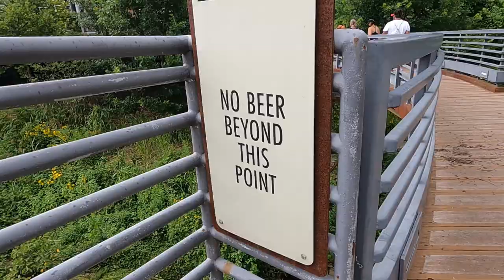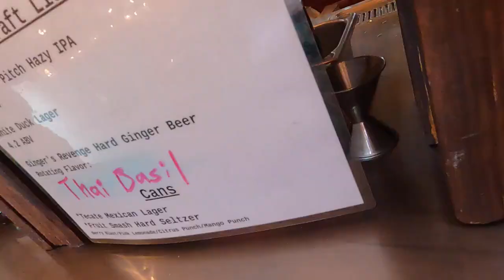Part Two: Road trip in a $1000 minivan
We set out in a sketchy, new to us, van on a mission to relocate my personal belongings halfway across the United States.

This 2002 Dodge Grand Caravan cost us $1000, way cheaper than renting a moving truck and a lot more fun. especially if we can sell it quick once we arrive in Kansas.

Join us on a budget road trip and see if this POS can get us to our destination safely.

We get weird in Ashville, NC and make our way west.
The vanbergini exhaust gives way. It is just as rusted as the rest of her.

Kayaks, paddleboards, and more beer!